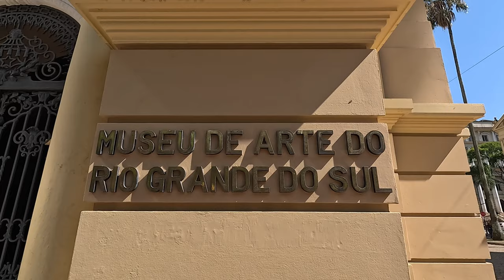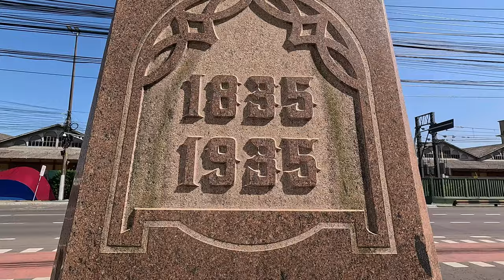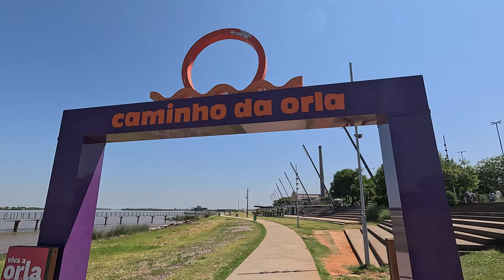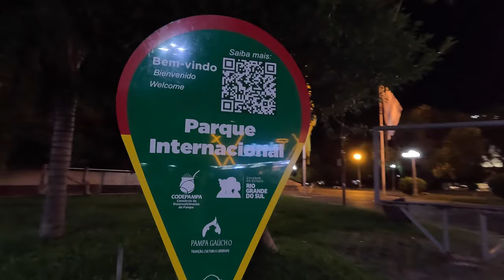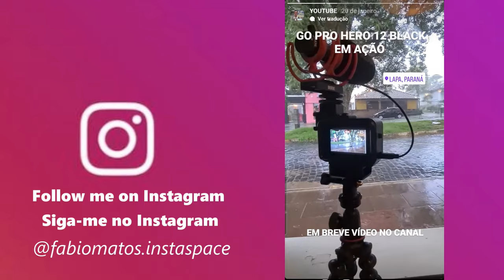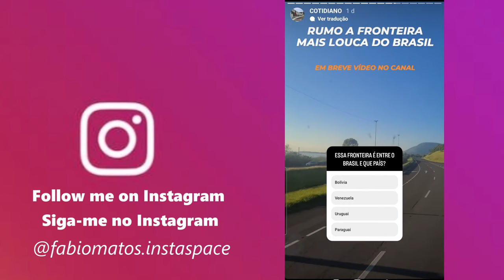4 Horas CAMINHANDO e EXPLORANDO o Centro de PORTO ALEGRE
🔴Numa longa e cansativa viagem fiz a jornada de Curitiba/PR a Santana do Livramento/RS passando por Porto Alegre rumo a fronteira mais louca do Brasil.

✅CAPÍTULOS:
00:00 - Saindo de Curitiba
03:30 - Chegando em Porto Alegre
07:20 - Mercado Municipal de Porto Alegre
13:13 - Praça da Alfândega
19:40 - Orla do Rio Guaíba
19:40 - Centro Histórico de Porto Alegre
36:19 - Agito do comércio em Porto Alegre
40:20 - Última etapa da viagem
45:00 - Chegada na fronteira
50:40 - Instagram
51:46 - Encerramento

"4 Horas CAMINHANDO e EXPLORANDO o Centro de PORTO ALEGRE" é um vlog no qual mostro a minha viagem para o Rio Grande do sul em fevereiro de 2024, bem antes das enchentes devastadoras que atingiram o estado. Além de conhecer um pouco do estado a minha jornada teve o propósito de ir até a fronteira mais louca do Brasil, a qual fica na fronteira Brasil-Uruguai. Além de apresentar a minha longa viagem entre Curitiba/PR e Santana do Livramento/RS, neste vídeo também mostro a minha rápida passagem por Porto Alegre, a capital do Rio Grande do Sul.
Na capital gaúcha faço uma rápida caminhada exploratória no Mercado Municipal da cidade, na orla do Rio Guaíba e pelas ruas Dos Andradas e Voluntários da Pátria.